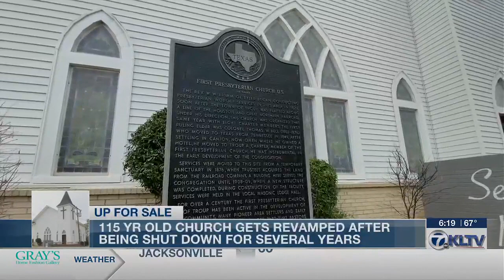115-year-old East Texas church is now up for sale after it’s restored to original state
This building was finished in the early summer of 1909, which helped in building much of the city.